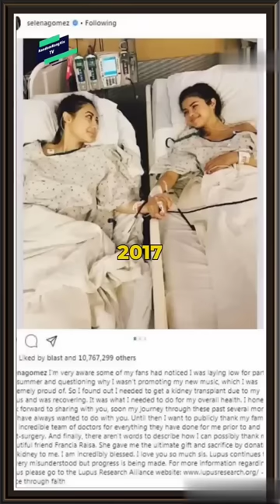Selena Gomez and Francia Raisa not best friends anymore💔😭